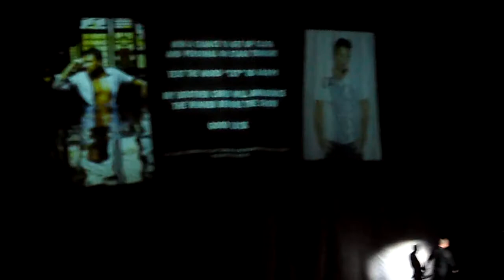Chris Andre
Chris Andre at Up Close And Personal tour live In Nottingham 24/01/2013